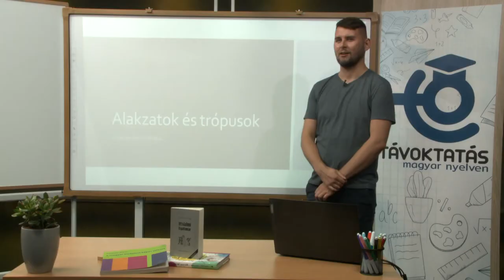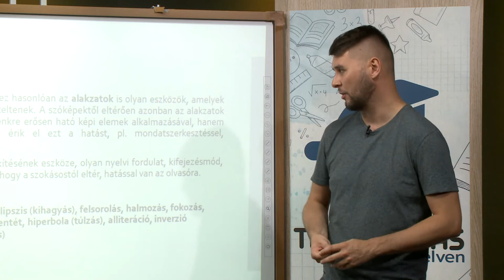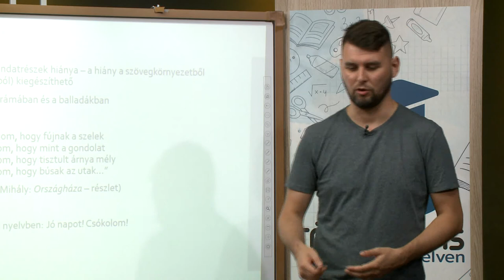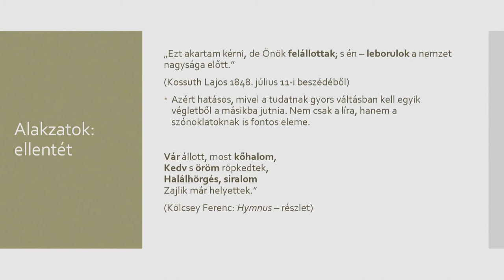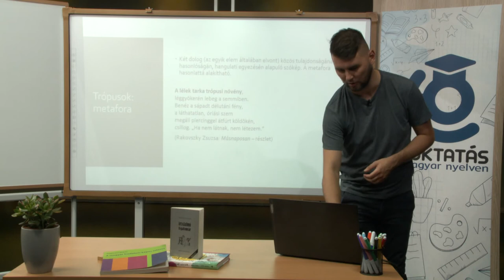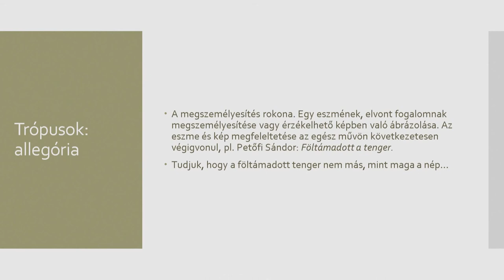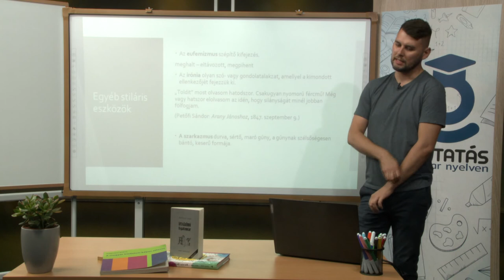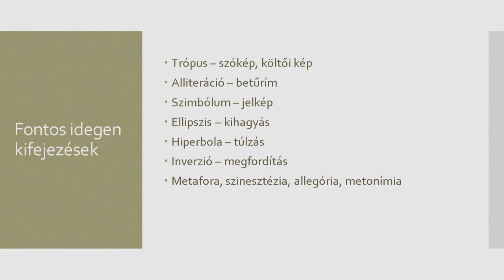Alakzatok és trópusok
Tanár: Herédi Károly